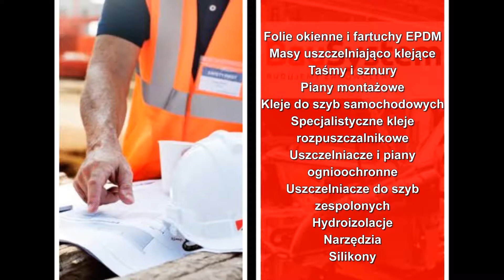Materiały uszczelniające izolacje kleje do tworzyw sztucznych Jarocin BauSystem Marcin Szymkowiak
Firma BauSystem z siedzibą w Jarocinie, w województwie wielkopolskim, którą prowadzi Marcin Szymkowiak, zajmuje dostarczaniem rozwiązań z zakresu klejenia, uszczelniania oraz izolacji skierowanych do różnych gałęzi przemysłu.

W ofercie firmy znajdują się profesjonalne systemy od uszczelniania i klejenia, materiały uszczelniające, izolacje oparte na technologii polimerowej.

Asortyment produktów dystrybuowanych przez BauSystem obejmuje między innymi folie okienne i fartuchy EPDM, masy uszczelniająco-klejące, kleje do tworzyw sztucznych, taśmy i sznury, piany montażowe, kleje do szyb samochodowych, specjalistyczne kleje rozpuszczalnikowe, uszczelniacze i piany ogniochronne, uszczelniacze do szyb zespolonych, hydroizolacje, silikony, narzędzia do klejenia.